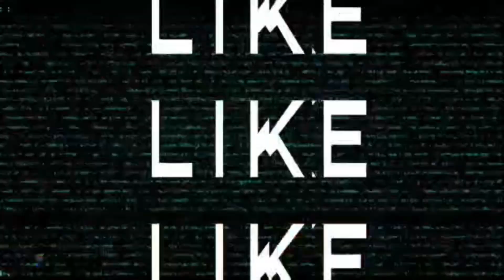Farm py khela Match Mza he agya india vs pakistan match hogya ajj to ind vs pak | My Village Routine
Farm py khela Match Maza he agya india vs pakistan match hogya ajj to.😂😂 ind vs pak
My Village Routine